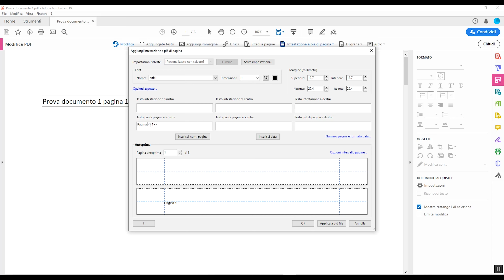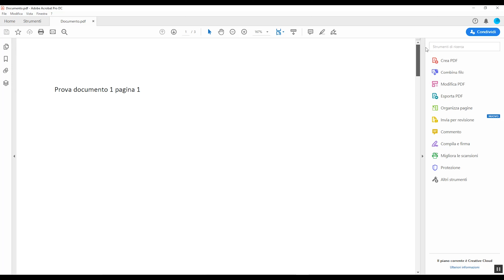Come numerare le pagine su Adobe Acrobat Pro DC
Vediamo come numerare le pagine su un documento PDF su Adobe Acrobat Pro DC